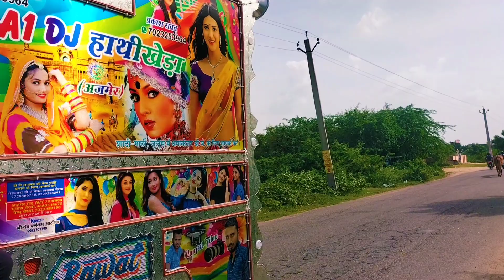Ram Navami special DJ 2023🚩 Bharat ka bachcha jai shree ram bolega DJ pickup dance DJ viral song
भारत का बच्चा जय श्री राम बोलगा

har gar bhagava chhayaga

Bharat ka bachcha jai shree ram bolega

Mr DJ hansraj ajmer

Edit By:- Dj Hansraj Ajmer Rajasthan "